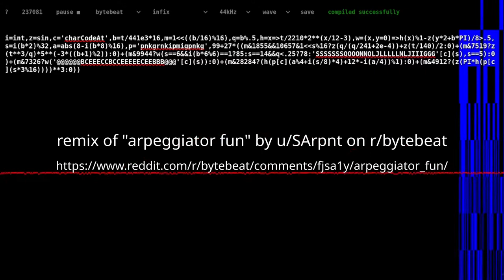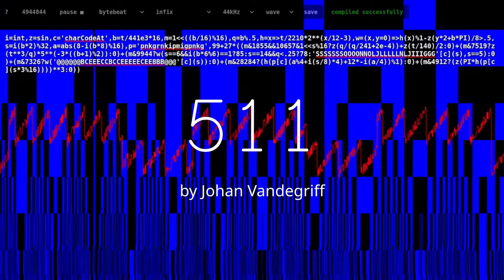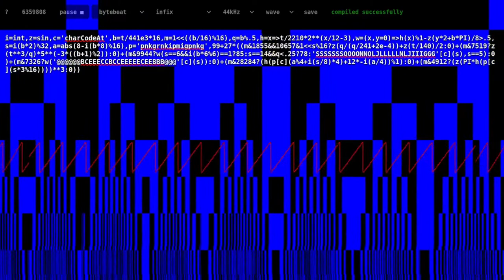This song is 511 characters long! (new version)